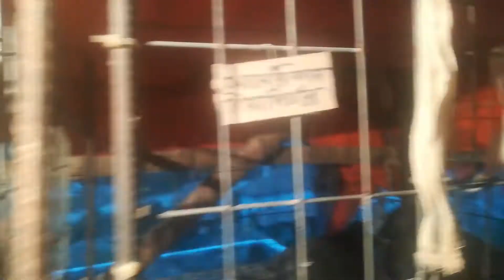ছাদ বাগানের বিস্ময়|roof top gardening with birds & pigeon collection.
My Friends hobby come to reality. Its a very beautiful gardening with birds & pigeons collection.

Beautiful roof top gardening with birds & pigeon collection.